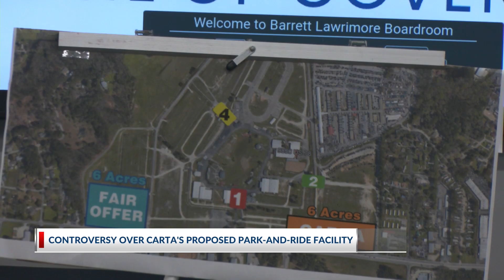Exchange Club presents second option for CARTA amid battle over 6 acres of fairground